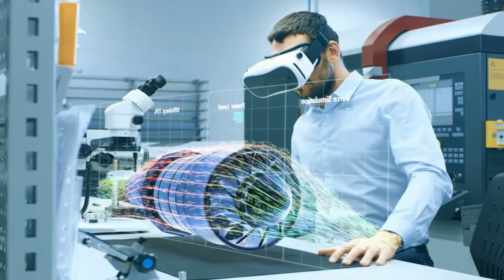High Tech Video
Techonology